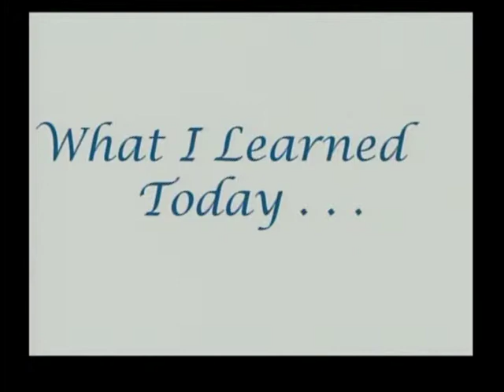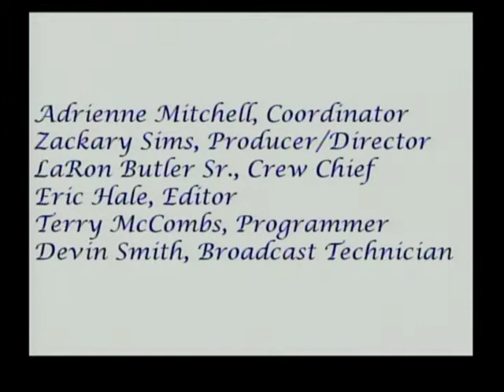What I learned today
Students in the Birmingham City School System talk about what they learned one random day.